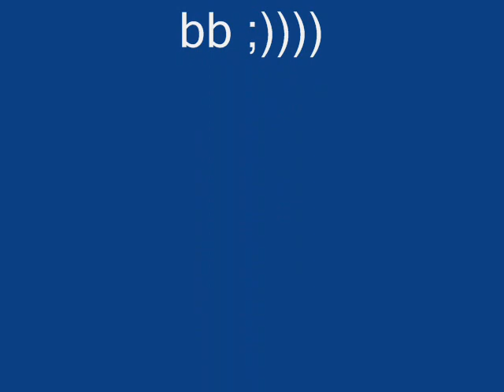sio0 ot vidin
some mix of videos .